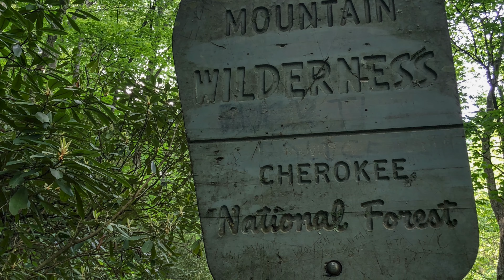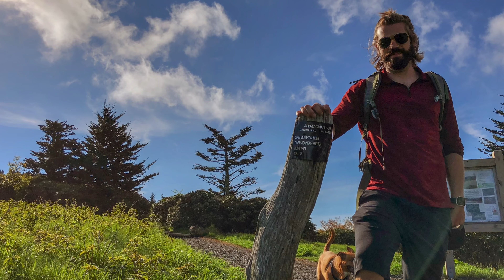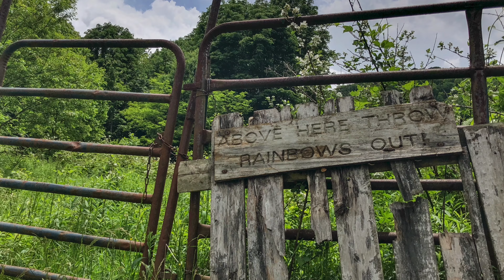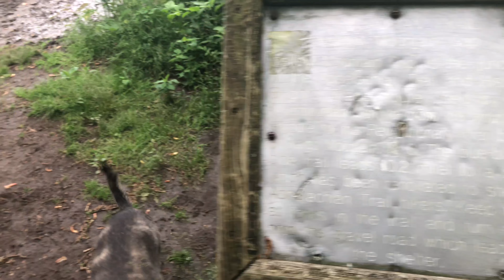Three days, two nights in Tennessee with Nathan (May 2018)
Nathan Rogers comes to Tennessee where we stop by the following:

Blue Hole, TN
Laurel Falls, TN
Laurel Fork Shelter, TN
Carvers Gap (Roan Mtns), TN
Overmountain Victory Trail (from Hampton Creek, TN)
And a quick look at Beauty Spot, TN in the fog